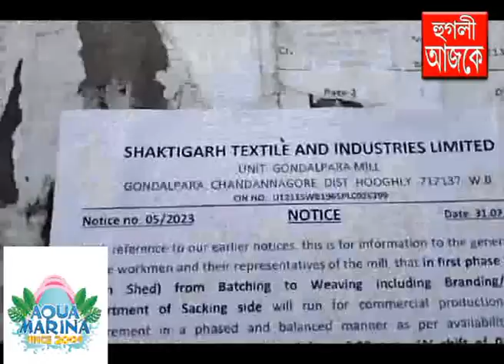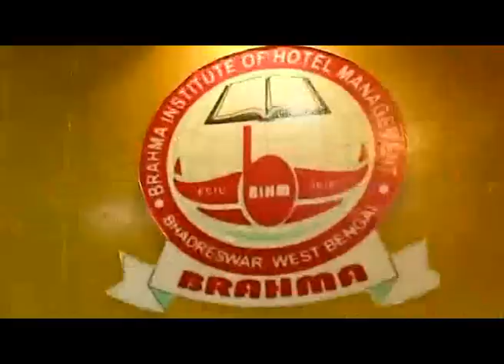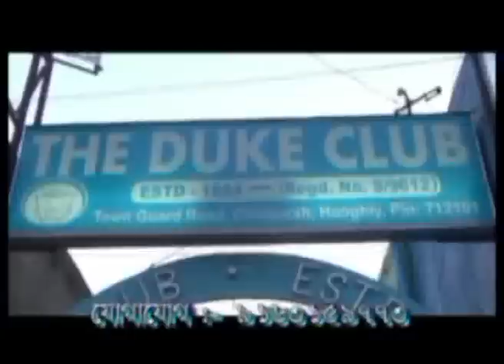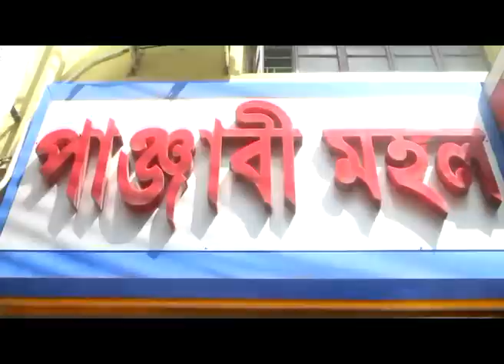hooghly ajke 01 08 2023